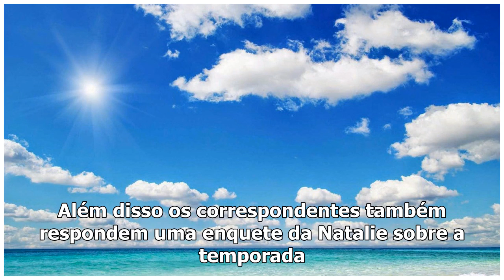Correspondentes Premier #100: Especial perguntas da audiência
16:21 BTESPN.com.br O podcast Correspondentes Premier chegou ao centésimo episódio! Para comemorar a marca este episódio foi gravado em um pub respondendo perguntas enviadas pelos ouvintes. Além disso...